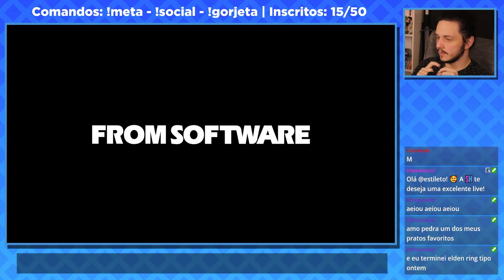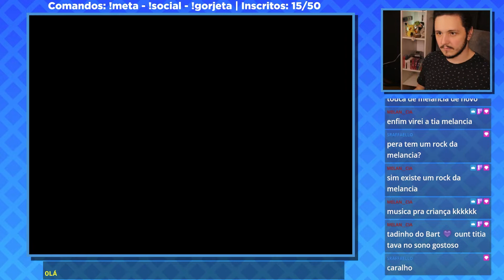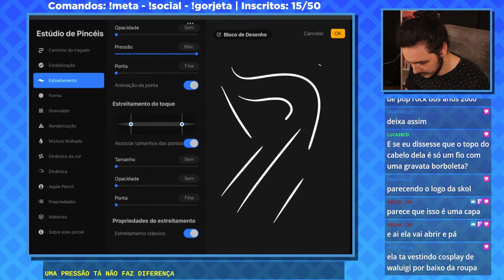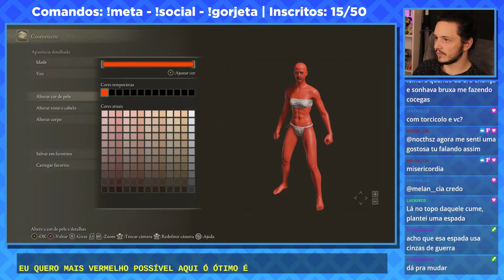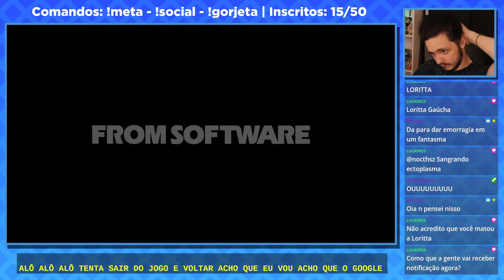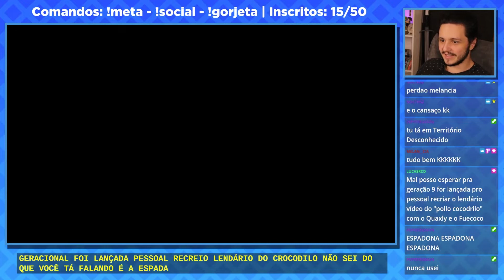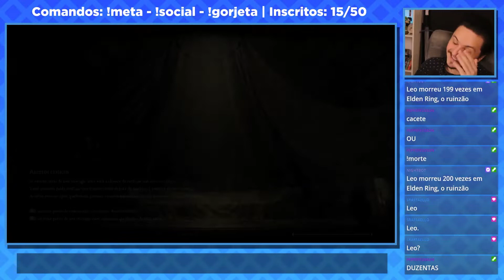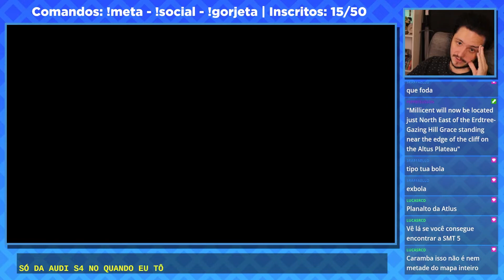Elden Ring é um jogo fácil - VOD 14